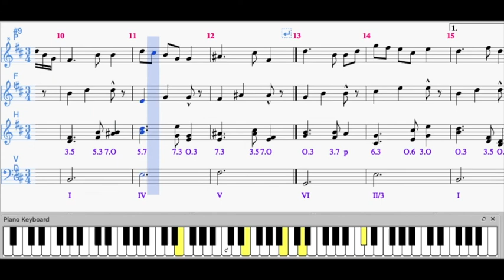2019 12 22 MG Valse OK 02 Les Paras Éliminées PlusPlus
Composé et Réalisé par Monique GOBRIAL.
Edition et son wav sous Musescore.
Photo : Alhandra, Portugal.